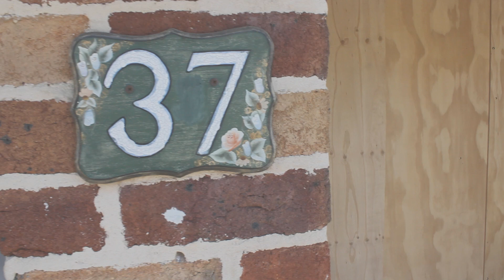Maddog Co Barbershop Renovations - Part 2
MADDOG CO
Lifestyle || Barbershop || Streetwear

Maddog Co Presents
Maddog Co Barbershop Renovations

Filmed By Maddog Co
Edited By Maddog Co